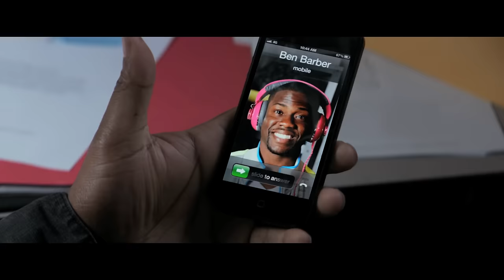Ride Along - Official Trailer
Kevin Hart and Ice Cube lead the lineup in Ride Along. When a fast-talking guy joins his girlfriend's brother—a hot-tempered cop—to patrol the streets of Atlanta, he gets entangled in the officer's latest case.  Now, in order to prove that he deserves his future bride, he must survive the most insane 24 hours of his life.

For the past two years, high-school security guard Ben (Hart) has been trying to show decorated APD detective James (Cube) that he's more than just a video-game junkie who's unworthy of James' sister, Angela (Tika Sumpter).  When Ben finally gets accepted into the academy, he thinks he's earned the seasoned policeman's respect and asks for his blessing to marry Angela.

Knowing that a ride along will demonstrate if Ben has what it takes to take care of his sister, James invites him on a shift designed to scare the hell out of the trainee.  But when the wild night leads them to the most notorious criminal in the city, James will find that his new partner's rapid-fire mouth is just as dangerous as the bullets speeding at it.